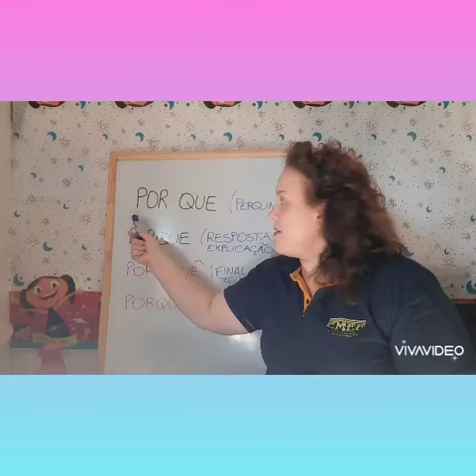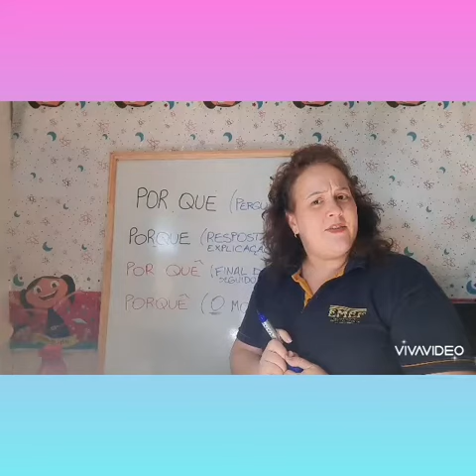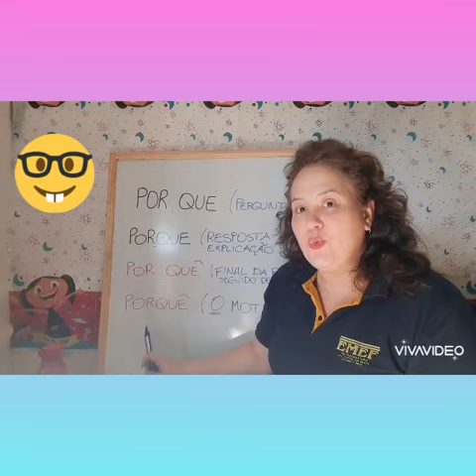O uso dos porquês.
Dica de Lingua Portuguesa para o uso correto dos porquês.